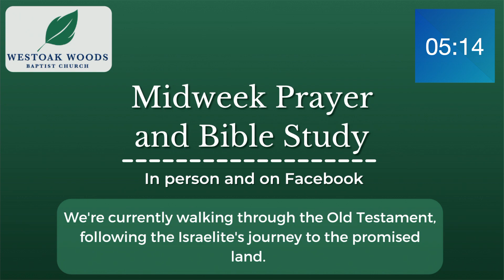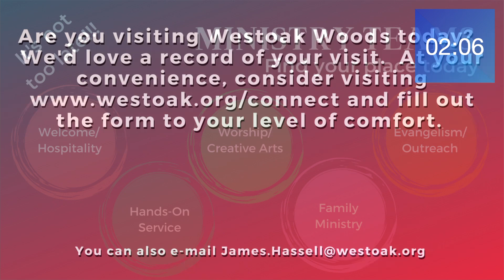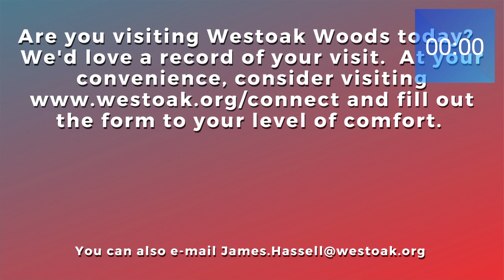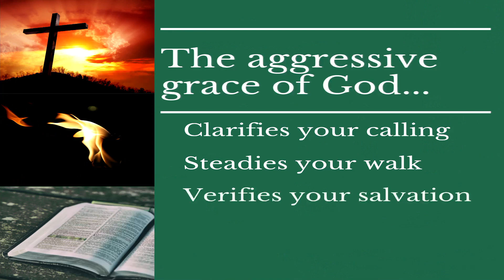Torchbearers: See, Hear, Proclaim